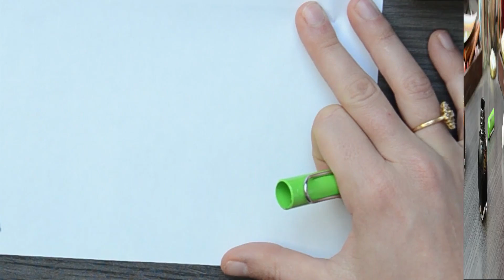Recharger son Lamy Safari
Le stylo plume peut être le meilleur ami du carnettiste ! Il offre la possibilité de faire des croquis à l'encre facilement, sans avoir à racheter régulièrement de nouveaux stylos (et une bouteille d'encre dure très longtemps, la mienne est entamée depuis plus d'un an !)

Dans cette vidéo je vous montre comment recharger son stylo plume Lamy à l'aide d'un petit convertisseur. Cela vous permet d'utiliser l'encre de votre choix (voir en fin de description pour les liens vers ce que j'utilise).

Suivez-moi !

🖍 Matériel cité dans cette vidéo :

-Stylo plume Lamy Safari
-Encre platinum carbone noire
-Existe aussi en sépia
-Convertisseur d'encre pour Lamy